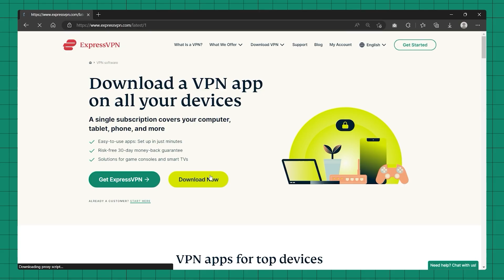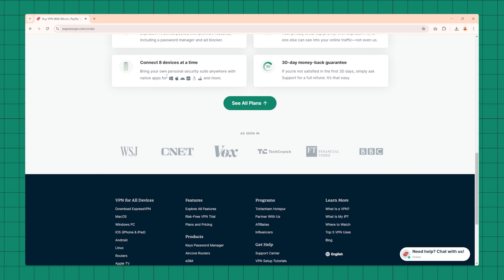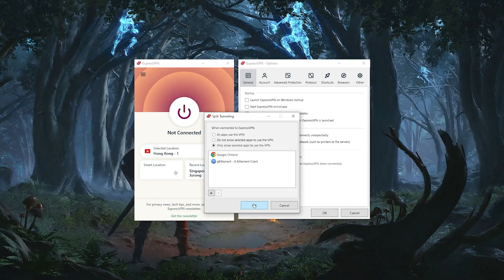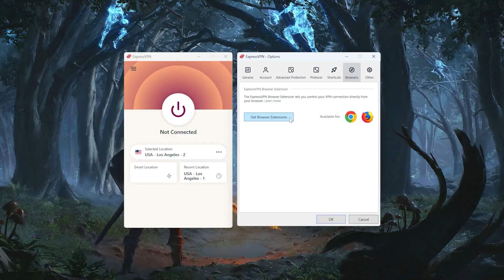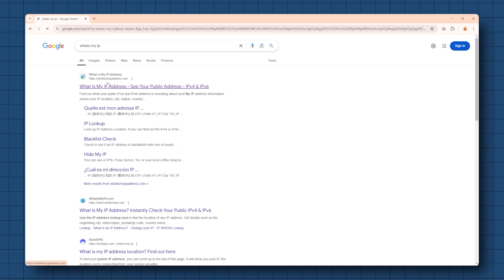How to Install ExpressVPN: Step-by-Step Tutorial for Any Device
🌐How to Install ExpressVPN🌐

► ExpressVPN Review (In-depth) ➜    • Expressvpn Review 2025 - Still my fav...

Hey, what's going on, guys? Today I'm going to show you how to download and install ExpressVPN. If you're interested in getting a subscription, check the link down below to save money on an ExpressVPN subscription. This link is always up to date.

To download and install ExpressVPN on your device, follow these simple steps depending on your device. For iOS and Android, search for "ExpressVPN" in your app store, download and install the app.

ExpressVPN is one of the most reliable VPNs available, perfect for streaming, torrenting, and crypto trading due to its safety, reliability, and consistent performance. It connects and disconnects quickly from servers, has 105 locations, and supports up to eight devices per subscription.

That’s it for this video! Have a wonderful day.

Hope you enjoyed my How to Install ExpressVPN: Step-by-Step Tutorial for Any Device Video.